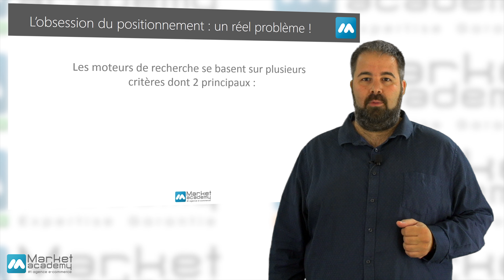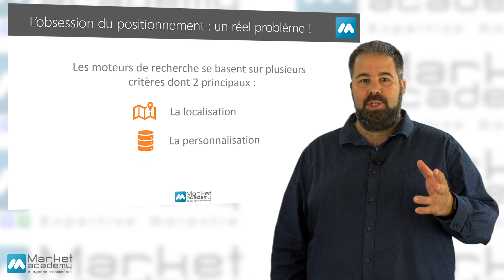Tuto e-commerce - L'obsession du positionnement : un réel problème - Market Academy par Guillaume S.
L'obsession du positionnement : un réel problème

A trop vouloir se concentrer sur le positionnement, on en oublie souvent l'essentiel ; les facteurs de classement des moteurs de recherche. C'est ce que nous allons vous présenter dans ce tuto e-commerce et webmarketing  pour que vous soyez prêts à opter pour une stratégie SEO plus pertinente.